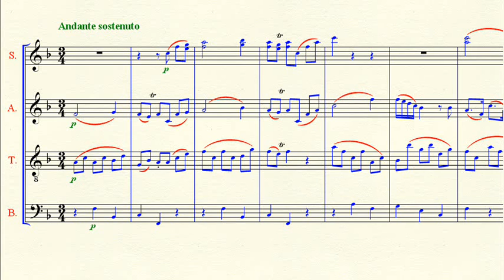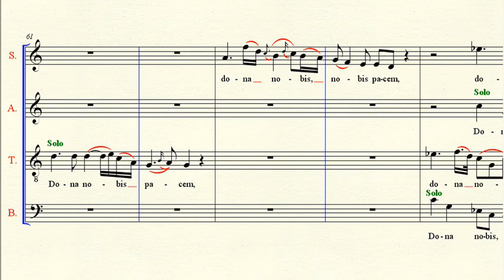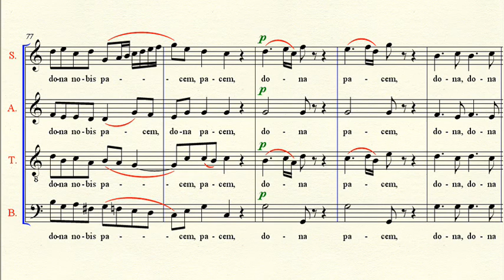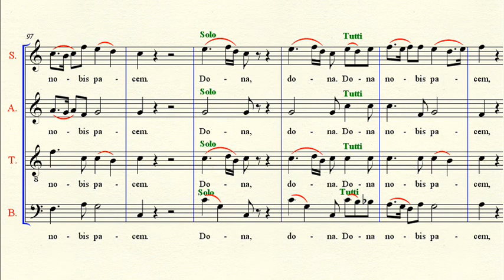Soprano: Coronation Mass 6 Agnus Dei - Mozart